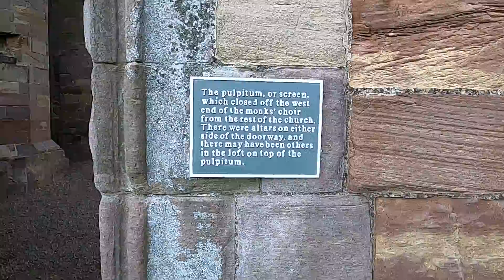10 Melrose Abbey 3 inside